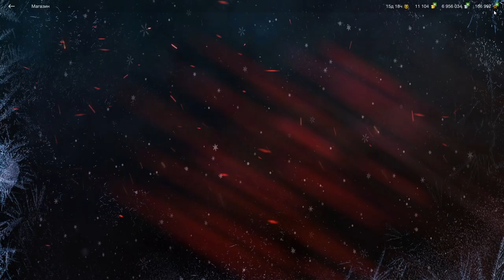СРОЧНО!!! ХАЛЯВА!!! Всего 2 дня! ПРИКАЗЫ ЗА БЕСПЛАТНЫЕ ЛЕГЕНДАРНЫЕ КАМО в wot Blitz 2023 | WOT-GSN